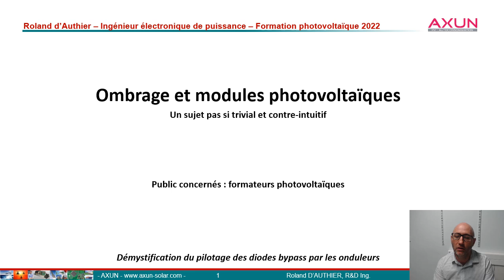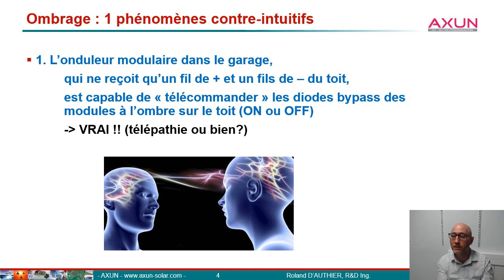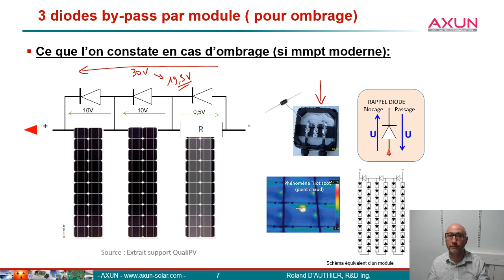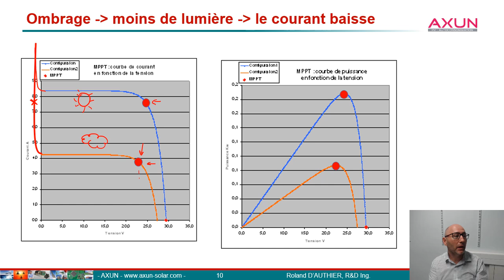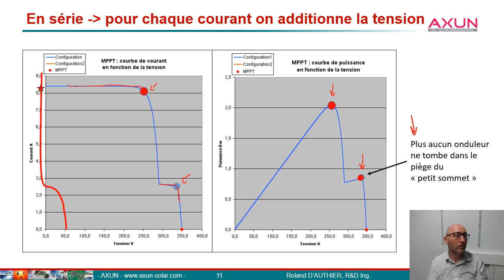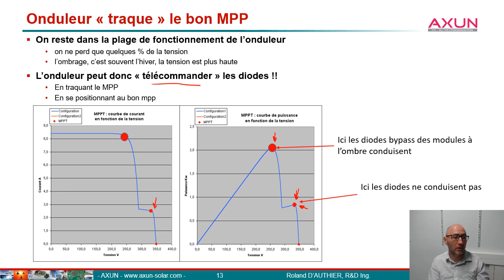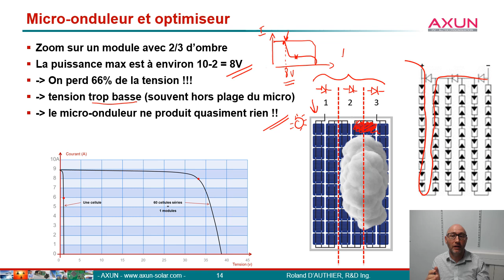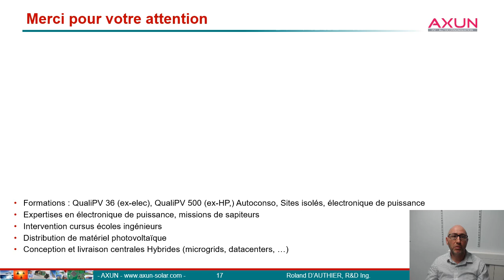AXUN - OMBRAGE PHOTOVOLTAIQUE - DIODE BYPASS (PARTIE 1)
Cette vidéo présente les phénomènes d'ombrage sur module photovoltaïque. Avec notamment l'explication du principe de fonctionnement des diodes bypass. Cette présentation s'adresse principalement aux formateurs qualiPV qui souhaitent approfondir le sujet.